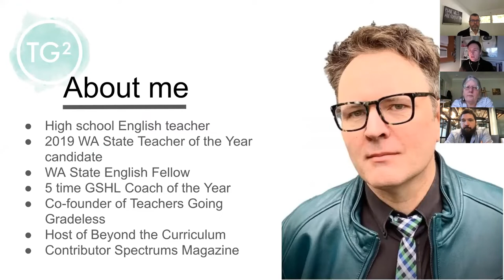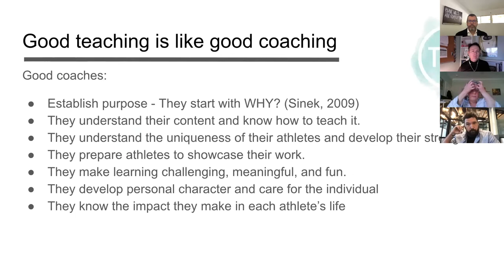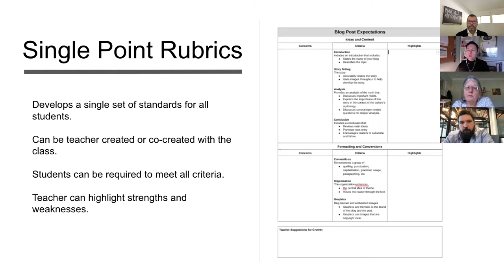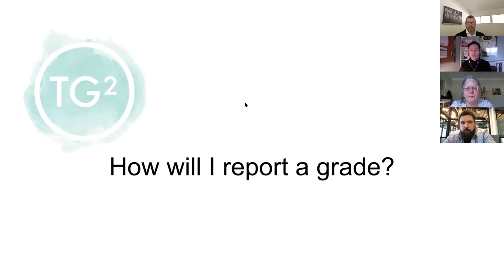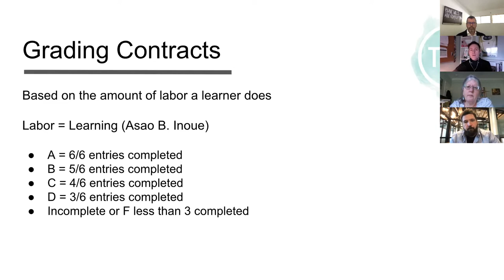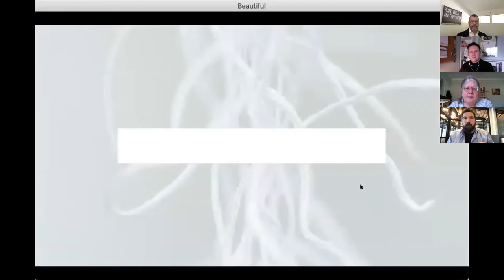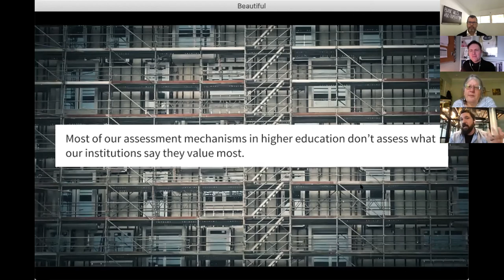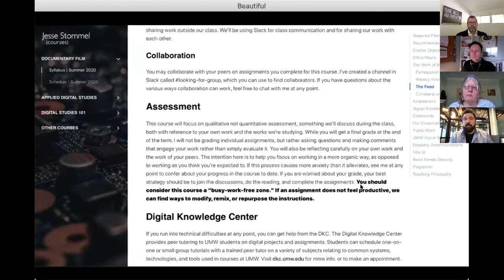UNGRADING 03FEB21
Webinar with guests and contributing authors to the book UNGRADING: Aaron Blackwelder, Laura Gibbs, and Jesse Stommel. Hosted by David Preston.